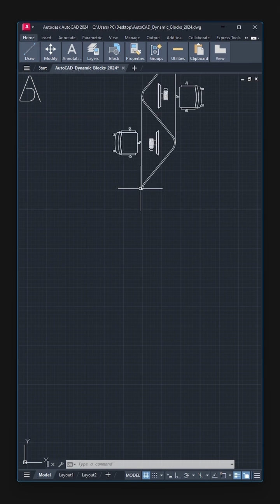AutoCAD Dynamic Blocks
Dynamic Blocıks, AutoCAD tutorials, architecture, architecture students

Software: AutoCAD
Tools: Dynamic blocks